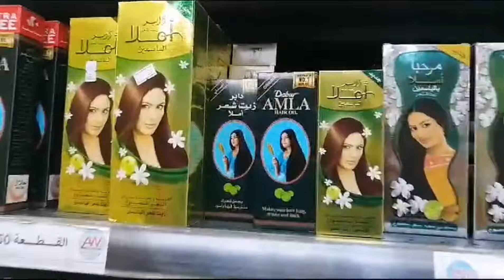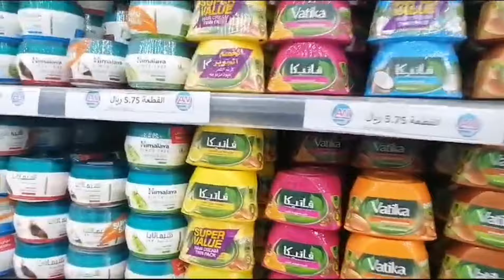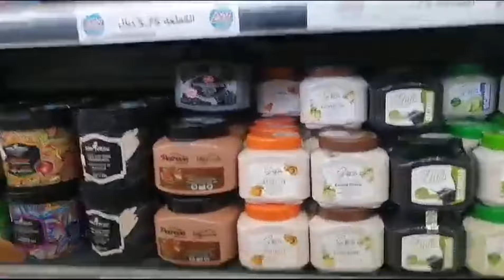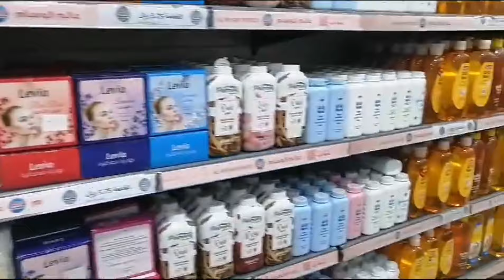5 Riyal Mall Madina|madina ka sub sy sasta mall|location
5 Riyal Mall Madina|madina ka  sub sasta mall| everything thing in 5 Riyal